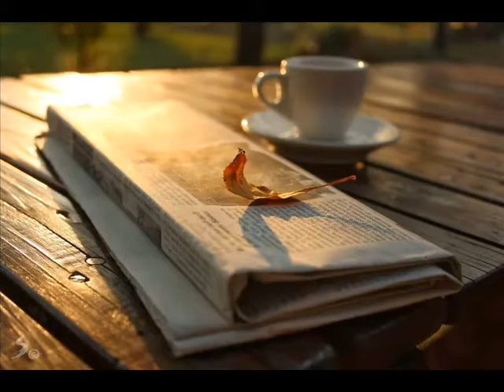ΖΩ ΜΕ ΣΕΝΑ ΠΑΤΕΡΑ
(Χριστιανικoί ύμνοι-χριστιανικά τραγούδια-χριστιανικά βίντεο)
Υμνολόγιο / Ερμηνεία: Γιάννης Γαρδέλης
Στίχοι:Γιάννης Γαρδέλης / Μουσική:Gustafson
Από την ιδιωτική συλλογή "ΦΙΛΑΔΕΛΦΟΣ - Αλκιβιάδης Τζελέπης"
"Ζω με Σε Πατέρα,
 ζω για να Σ' ευχαριστώ γιατί
 τον μόνο γιο Σου μου έδωσες
για να 'χω δύναμη να πολεμάω. "